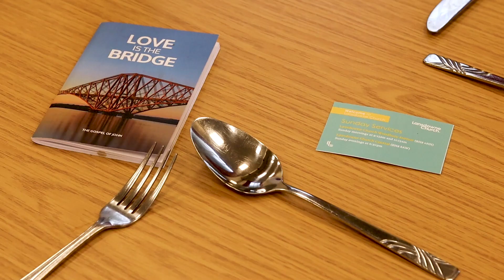In Touch - Helping the homeless and those in need.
Watch this short 3 minute video to have a taste of what our ministry to the homeless and those in need -  In Touch is all about.